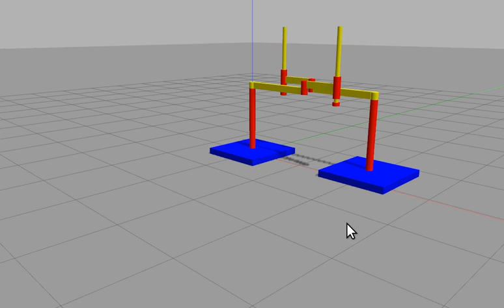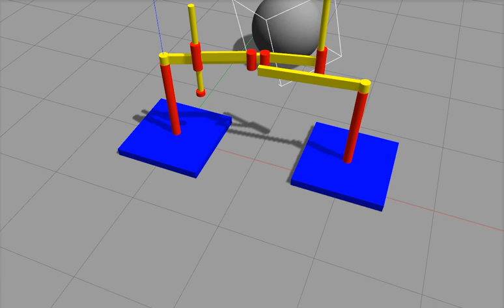Two simple_arm Gazebo models running with Siconos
Showing some more progress on Siconos physics back-end for Gazebo.  Here are two "simple_arm" models interacting.  The precision is set quite low to allow real-time interaction, and we see towards the end some position drift due to velocity-only constraints, however two joint types are working with PD feedback.

The intersection between the red cylinder and yellow link are due to ignoring contacts between directly-interacting bodies, hence collision only occurs with the vertical yellow cylinder which is attached by a subsequent prismatic joint.